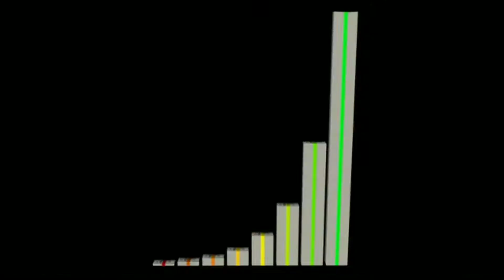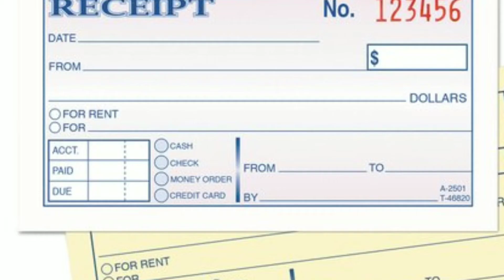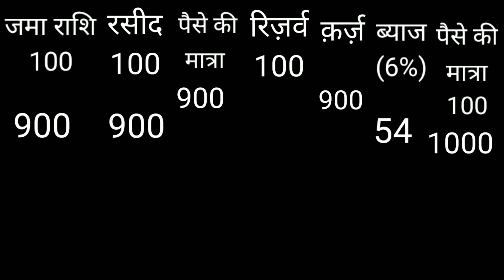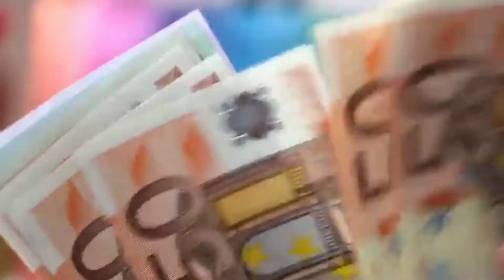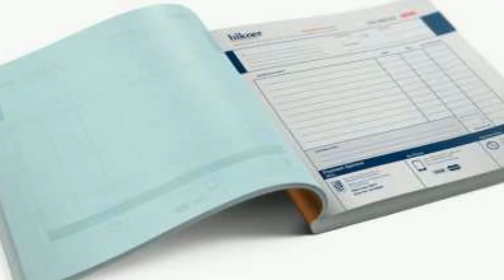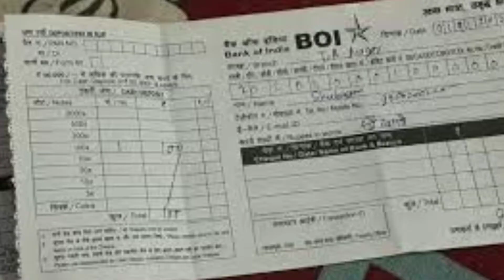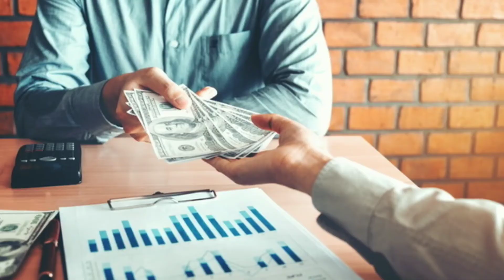आधुनिक पैसे की प्रक्रिया modern money processing loan # RBI CITY BANK # FEDRAL BANK